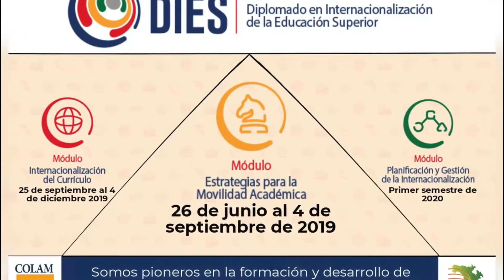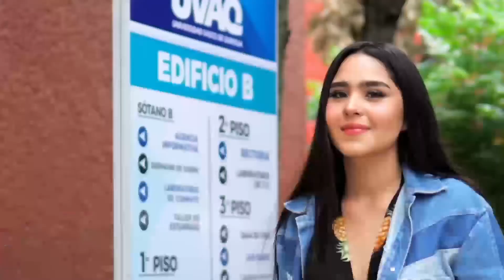Invitación a participar en el DIES | Rebeca Jacqueline Murillo Ruíz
Rebeca Jacqueline Murillo Ruíz, Directora de Asuntos Internacionales, Universidad Vasco de Quiroga, México.